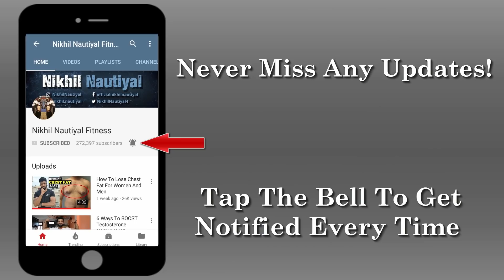Whey Protein Vs Mass Gainer | What To Buy ?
Nowadays due to the availability of variety of supplements in the market, a lot of you guys are confused about which supplement to take and same goes for the whey protein and mass gainers. So in this video i'm going to clear your doubts that should you take Whey Protein or Mass Gainer. So I present you : Whey Protein Vs Mass Gainer.

Buy Best Supplements
Whey Protein
Fat Burner
Testosterone Booster
Whey Isolate
Caesin Protein
Mass Gainer
Fish Oil